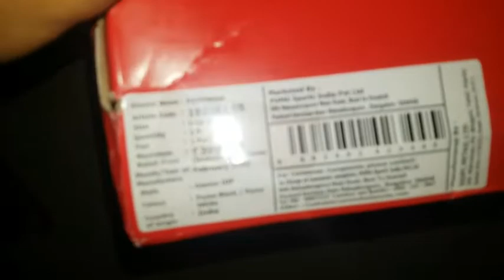Puma Dwane Running Shoes For Men From Flipkart |Puma Sports Shoes For 1200Rs Only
Title: City Lights by Ghostrifter Official
Genre and Mood: Hip Hop & Rap + Calm